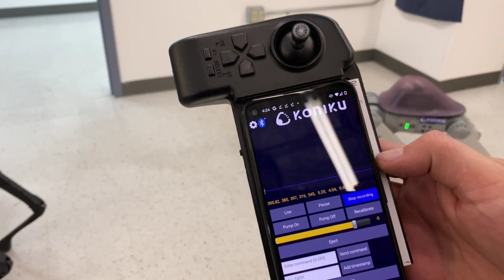Living Robot Dog to Detect Explosives & Drugs.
A real world deployable smell cyborg to detect explosives, drugs, chemical threats and more. The Konikore™ on a commercially available quadruped demonstrated detecting trace amounts of explosive compounds in about 10 seconds. Detection is in the ppb range. This is a unique real trace or vapor detection not conventional particle detection.